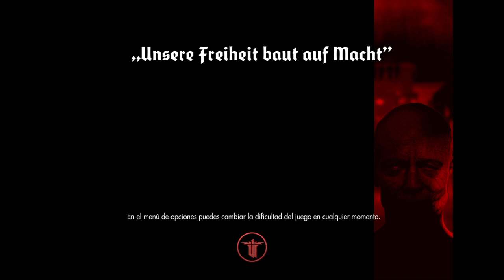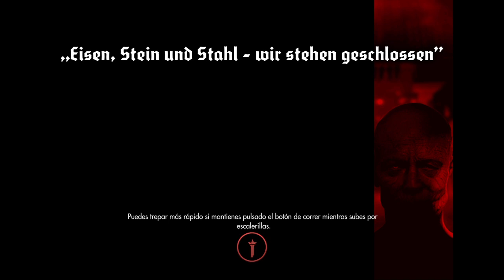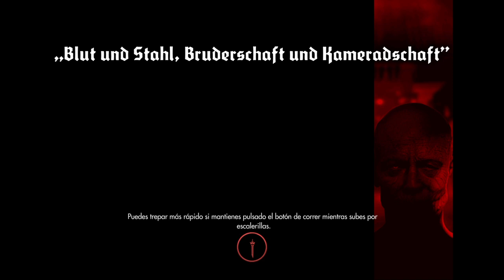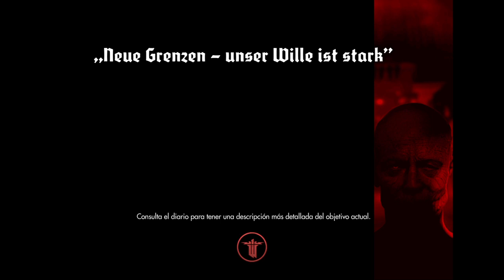WOLFENSTEIN: THE NEW ORDER-LA PÉRDIDA DE FARGUS #21/GAMEPLAY EN ESPAÑOL